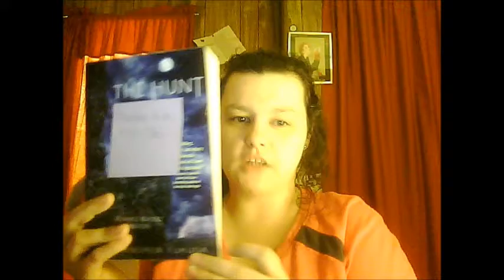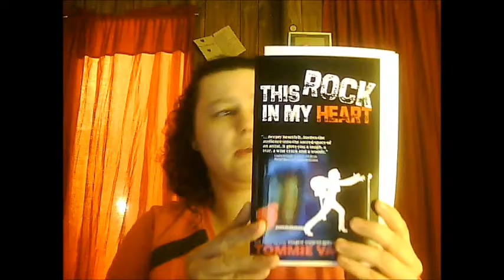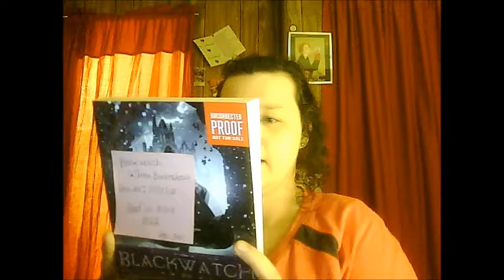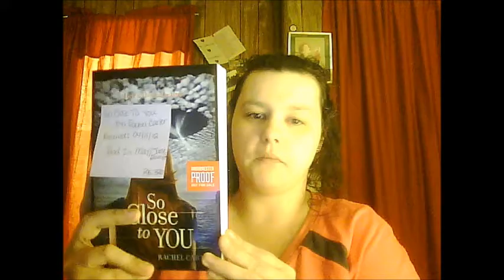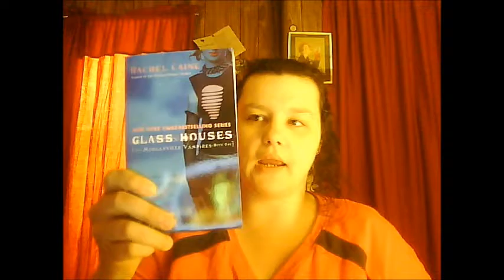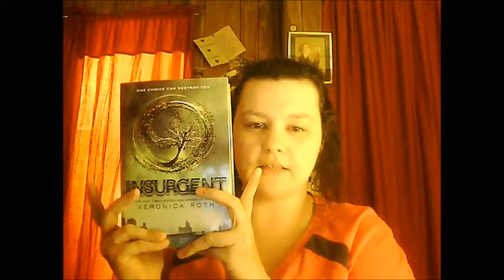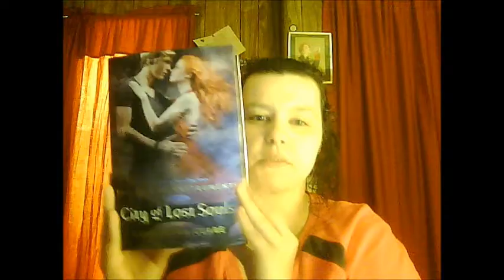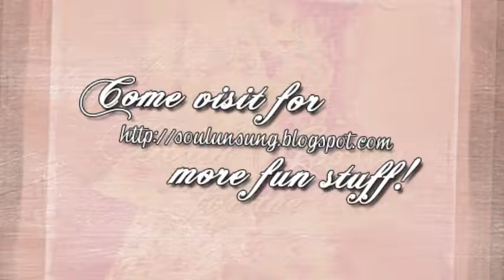bookgossipforthesoul02.wmv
In My Mailbox #014: Suz from A Soul Unsung Book Blog.

This video features the review books that I have received from ATW ARC Tours, HarperTeen, St. Martin's Griffin, Simon&Schuster (Gallery/MTV) Books, Michael A. Rothman, Kailin Gow, HarperCollins, Soucebooks Fire, Michelle Bellon, Tanya J. Peterson, TLC Book Tours, Kismet Book Tours, and various publicists and authors for review.